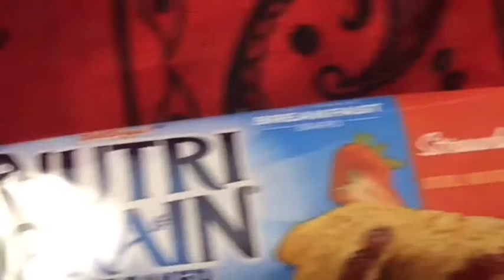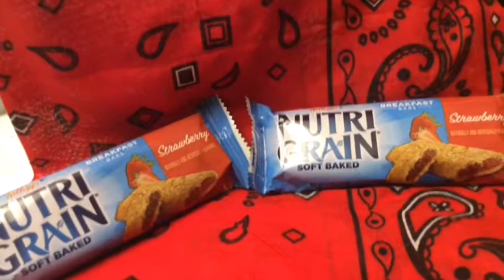Hannibal barca interview ft: Emily Miller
For Mrs.Finn